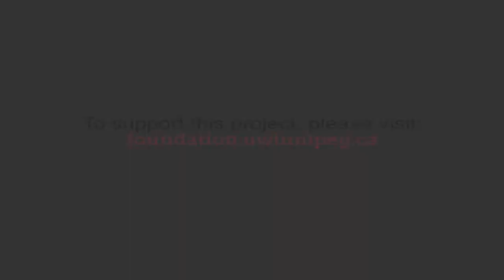Tomatoes and Whiteflies project